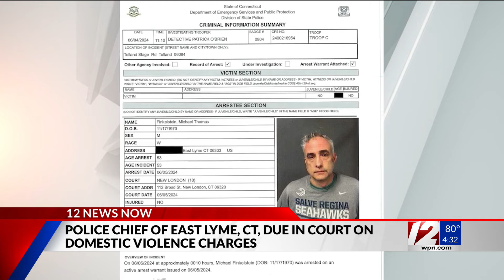Connecticut police chief faces a judge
Michael Finkelstein is Chief of Police for East Lyme, Connecticut. His charges stem from a domestic violence incident. They include disorderly conduct and breach of the peace. He’s now on paid administrative leave.